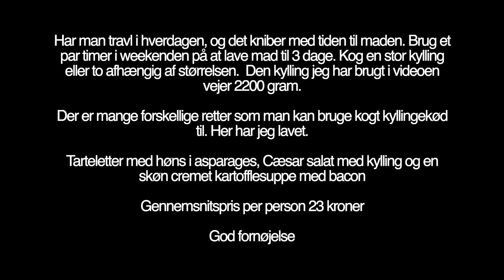1 Kylling 3 Retter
Har man travlt i hverdagen, og det kniber med tiden maden. Brug et par timer i weekenden på at lave mad til 3 dage.